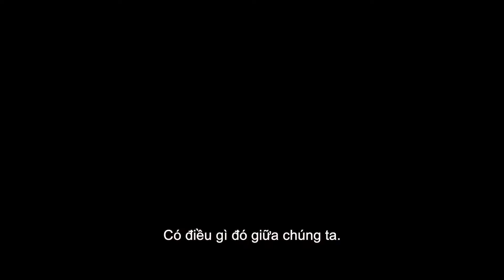FALLEN 2017 SA NGÃ